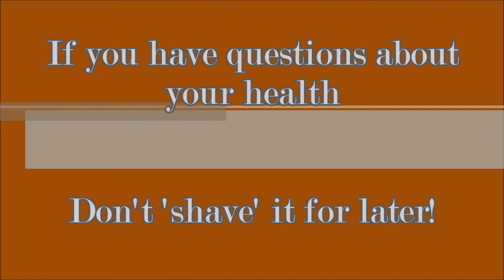Movember: Terenure surviver raises awareness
Jacques Otto from Terenure in Kempton Park told Express about his medical journey in surviving testicular cancer.

He was diagnosed in 2009 and in 2011 his doctor revealed the great news that he was in remission.

To all men, his advice is to ignore one's mucho ego and to consult your doctor about any troubling signs that might be affecting your health.